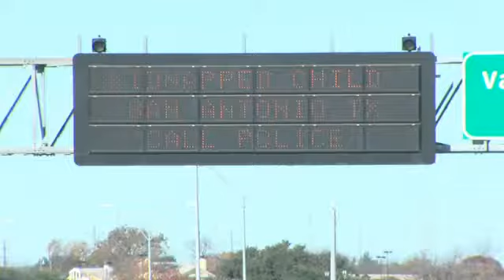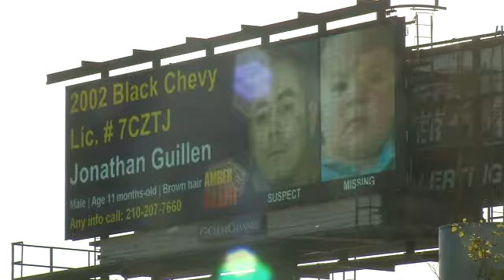Murder Suspect May Not Be Missing Baby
By: Robert PriceA bizarre twist in the search for a murder suspect and the baby he's accused of kidnapping.You many have seen the Amber Alert issued Monday for 11-month old Jonathan Guillen, Jr., who's been missing since Thursday.Now police are saying the man who has him, Jonathan Guillen, Sr., may not be his biological father.Robert Price explains the new lead and why authorities did not issue the alert sooner.The Amber Alert could be seen all over town on billboards. They showed pictures of 11-month-old Jonathan Guillen, Jr., who police say was abducted by 23-year-old murder suspect Jonathan Guillen, Sr. Until now, Guillen, Sr. was thought to be the boy's biological father."There's been new facts that have come to light which tend to shed some doubt on that," said Sgt. Javier Salazar of San Antonio Police.Police won't elaborate, but they say it's a new wrinkle that's created increased urgency to find little Jonathan."The information early on was that there was no direct threat being made from the suspect to the child," said Sgt. Salazar. "Now I'm told that there is information in the investigation that there is a direct threat toward the baby."Guillen, Sr. is accused of killing his mother's ex-boyfriend at her apartment complex on Austin Highway, then walking off with the baby. It all happened early Thursday morning, but no Amber Alert was issued until four days later. "To what we knew, the elements for the Amber Alert, all the criteria weren't present at the time," said Sgt. Salazar. "Once they became present, we were able to get that Amber Alert issued."Tuesday afternoon, there was a possible break in the case when the black Chevy Trailblazer described in the Amber Alert turned up. It was found at the same apartment complex where the murder took place. But Guillen and baby Jonathan were nowhere to be found."The vehicle's been accounted for. We don't know that he was ever in that vehicle, so it's being removed from the Amber Alert."As the search continues, we had a chance to speak to the family of little Jonathan's biological mother. They didn't want to speak on camera because they're worried Jonathan Guillen, Sr. might come after them or the baby's mother. They say she's extremely concerned for her 11-month-old son's safety, and has been working with detectives to help find him before he's harmed."We obviously want to get this murder suspect in custody and behind bars as soon as possible," said Sgt. Salazar. "But we'd also like to know that baby is safe as soon as possible."Little Jonathan was last seen wearing blue jeans and a red hooded sweatshirt.Call police if you know where to find him.